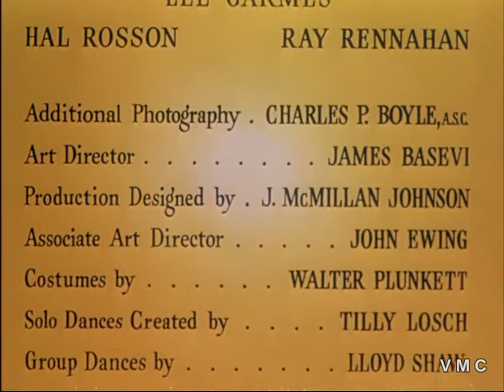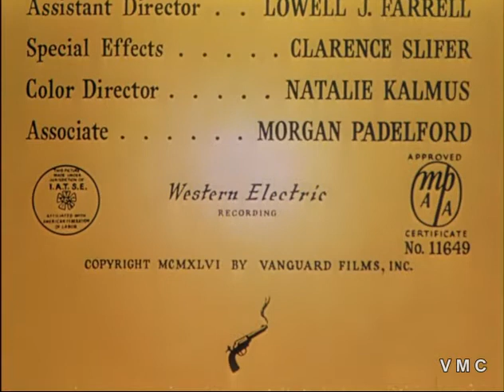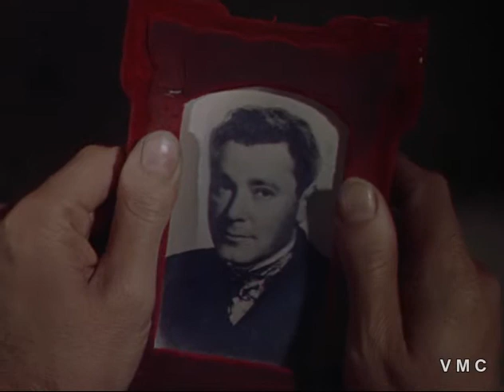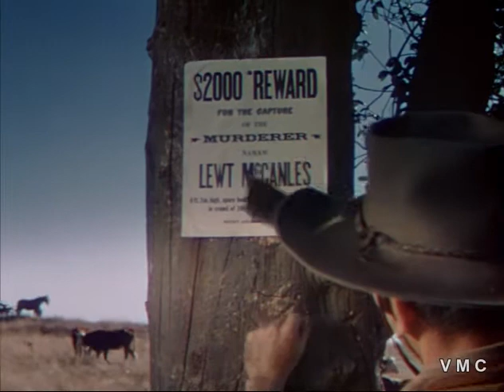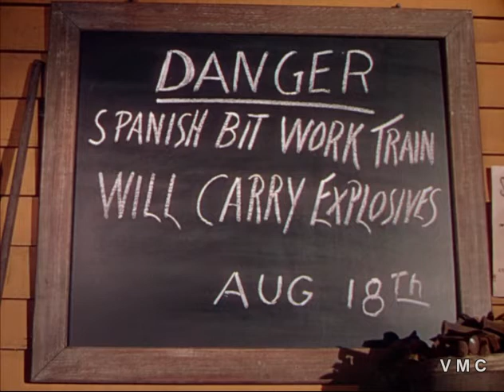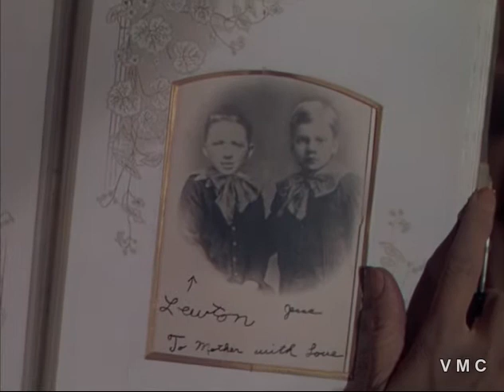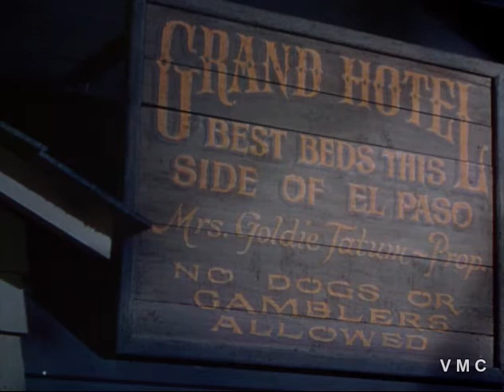DUELLO AL SOLE (1946) - Jennifer Jones, Joseph Cotten, Gregory Peck - WESTERN FILM COMPLETO ITALIANO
NOT MONETIZED

Duello al sole (Duel in the Sun) è un film del 1946, diretto da King Vidor e, non accreditati, Otto Brower, William Dieterle, Sidney Franklin, William Cameron Menzies, David O. Selznick e Josef von Sternberg.

Jennifer Jones: Perla Suarez
Joseph Cotten: Jackie McCanles
Gregory Peck: Lewis McCanles
Lionel Barrymore: senatore Jackson McCanles
Herbert Marshall: Scott Suarez
Lillian Gish: Arabella McCanles
Walter Huston: il pastore Greepy
Charles Bickford: Sam Pierce
Harry Carey: Lem Smoot
Joan Tetzel: Elena Langford
Tilly Losch: signora Chavez
Butterfly McQueen: Vashti
Scott McKay: Sid
Otto Kruger: signor Langford
Sidney Blackmer: l'amante
Charles Dingle: sceriffo Hardy

Trama
Texas, fine XIX secolo: un condannato a morte, colpevole di uxoricidio, riceve in cella la visita della figlia Perla per un ultimo saluto. La esorta a trasferirsi presso la tenuta di una lontana parente, Arabella, moglie di un ricco senatore, dove potrà trovare affetto e serenità. Giunta là, Perla attira però i desideri dei due figli della coppia, a causa della sua prorompente bellezza. Il senatore stravede per un figlio, Lewis, audace, coraggioso e arrogante, mentre mostra insofferenza verso quello maggiormente sensibile e responsabile, Jackie. Sarà allora proprio il favorito dei due, Lewis, a tentare approcci pesanti con la ragazza, la quale se ne innamorerà. Col passare del tempo i dissapori tra i fratelli aumentano, nutriti anche dal differente modo di rapportarsi alla giovane: Lewis si spingerà fino al punto di sparare a Jackie.

Scopri come puoi avere un buono spesa di 10€, ti spiego qui nella sezione community: